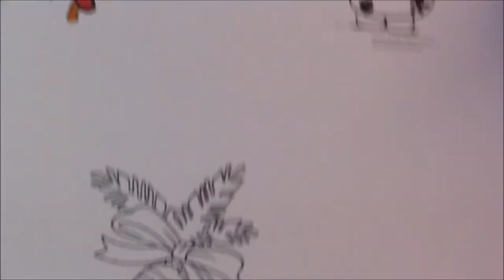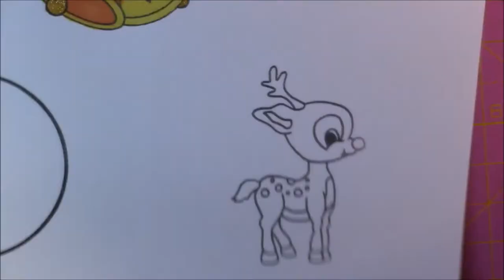DIY NATALE | Chiudi pacchetti #10